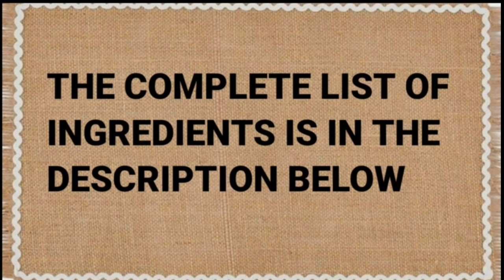Gawin ito sa Sotanghon Bagong Recipe! Sobrang Sarap! Sarap na Uulit Ulitin Mo!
INGREDIENTS:
124g sotanghon noodles
6 cups water (for boiling)
2 large eggs
2 stalks green onion, chopped
1 cup sliced cabbage
1 pouch (10g) Mama Sita's Pang-Gisa Mix (you can use salt & pepper to taste instead)
2 tbsp flour
1-2 tbsp cooking oil